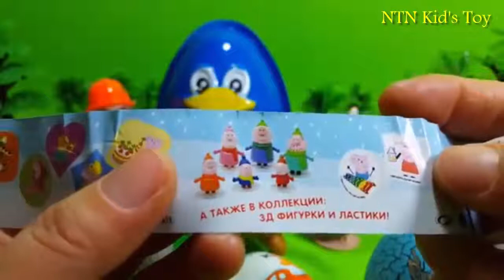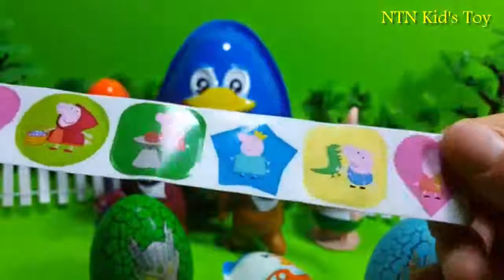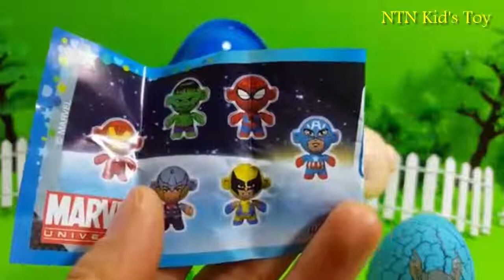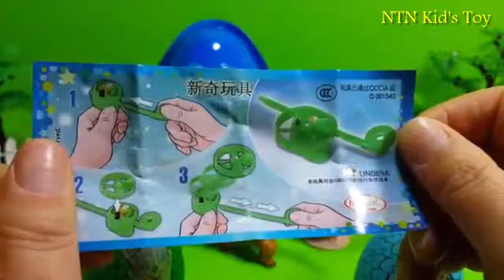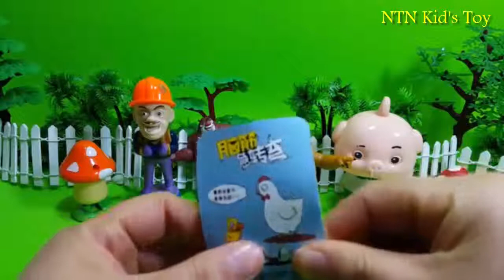#116【Suprise Egg】Ultraman, Kinder Joy Egg, Penguin Egg